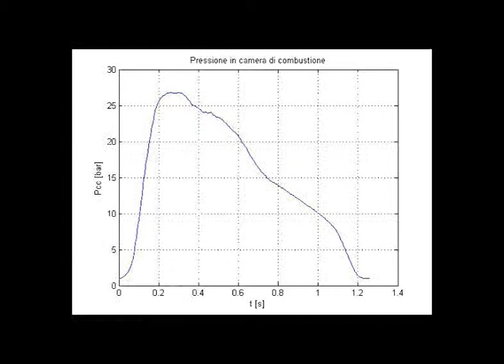PR-V5 PSM1 (Ground Test of a Solid Rocket Motor with Spike Nozzle)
The Promethevs V5 is the first solid rocket motor to sport a spike nozzle (at least in Italy)! The motor was designed to test feasibility of the technology used. The case is halfway between a test stand motor and a flight motor, made of stainless steel to fit the pressure sensors near the bulkhead and nozzle but thinner in respect to PR-V4. The pyrogen was engineered and built ad hoc for the motor, unlike in PR-V4. A four grains geometry is chosen to obtain a constant thrust/pressure curve for experimental reasons. The absolute pressure is decreased at an optimum value for a rocket vector prototype. This value depends on dry vector mass and is circa 63 [bar].